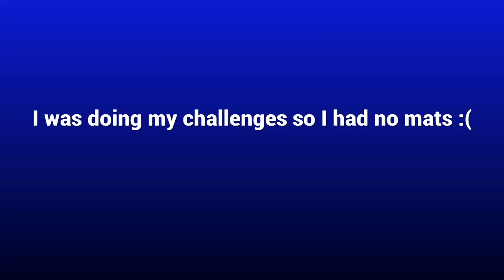1v1s Against The Most Toxic Kids Ever!